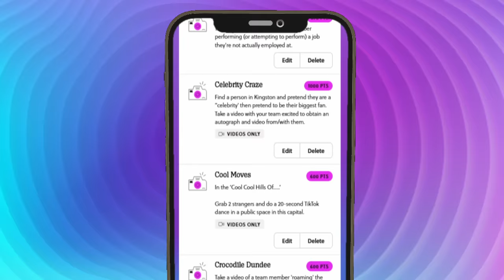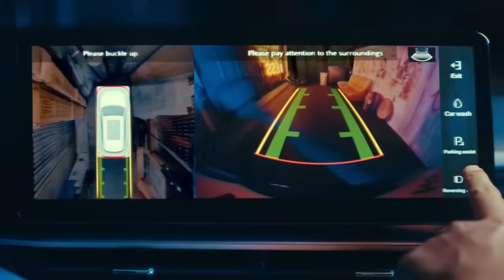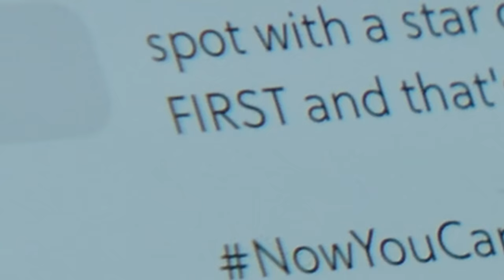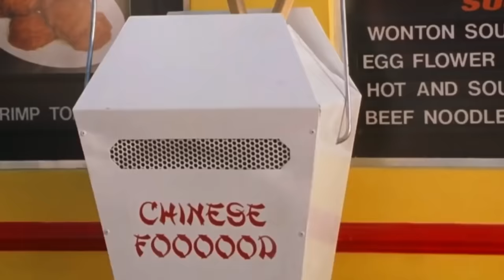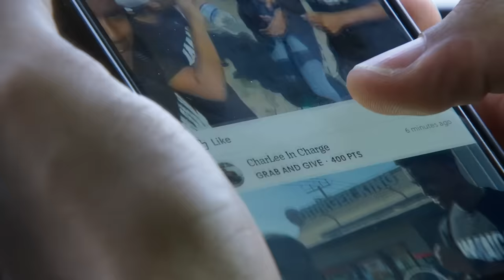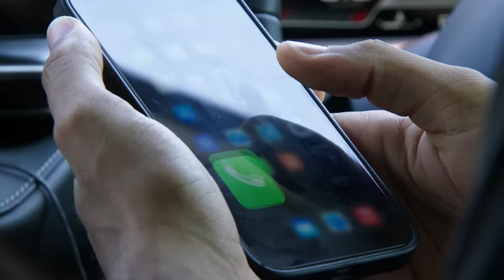The Social House Ja || Season 2 Episode 6 || Stewarts Cross Country Challenge Pt 1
Hi guys, Welcome  Baaaack this is our official YouTube Channel "The Social House Ja" and it's Part 1 of Episode 6 of Season 2 - The Stewarts Cross Country Challenge 🚘  Which team are you rooting for?

You will find some of Jamaica's top Influencers coming together to compete in this show and watch them battle it out to see who ah get di millions inna dem account!  This series is back with a new season with interesting twists and turns as you get to see some of Jamaica's fave content creators compete.

🎤 Host: RUSHCAM ▻  @RushCam